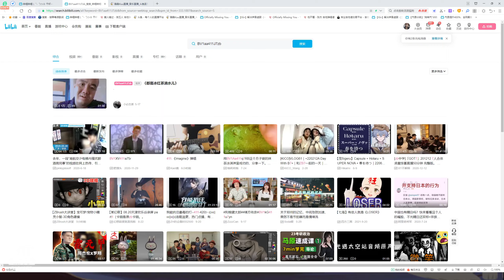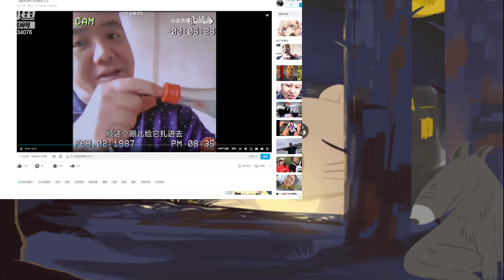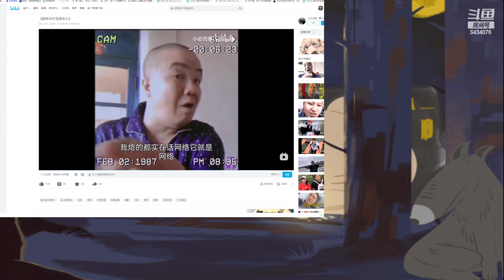【山东】浩浩《人靓声甜》2022年09月21日